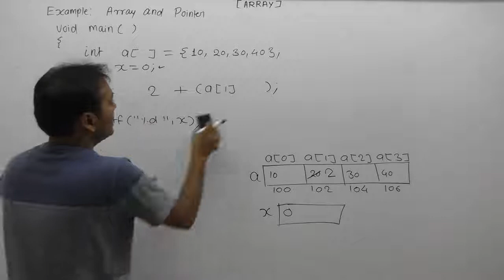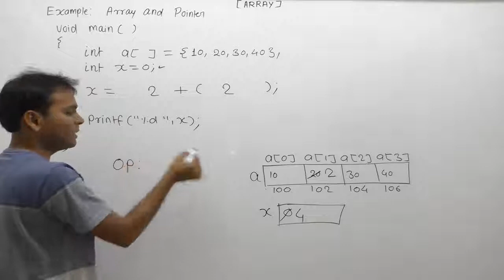Example Of Pointer And Array In C |Part901| C Language By Java Professional